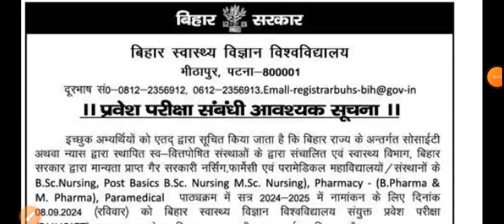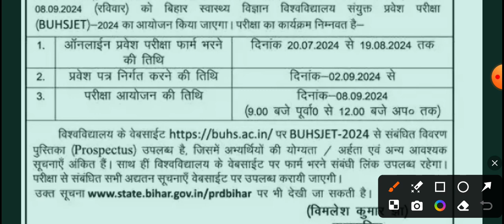Admission Notice | B.sc Nursing and Various post | Bihar University